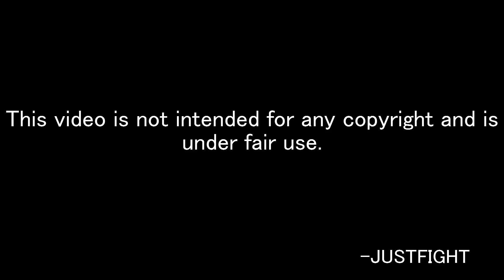Matt "The Immortal" Brown HL (2013 JUSTFIGHT)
(Updated) Highlight for my favorite fighter in all of Mixed Martial Arts.

"Matt Brown embodies the word, FIGHTER" - Justfight